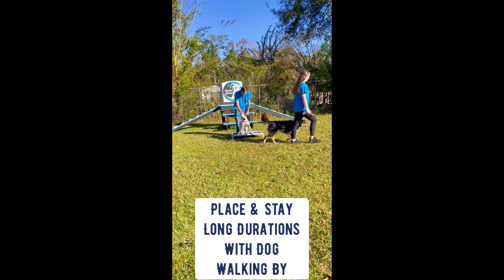Chloe’s Training Video